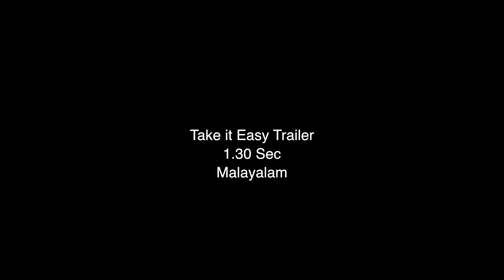Take It Easy Malayalam Movie Trailer